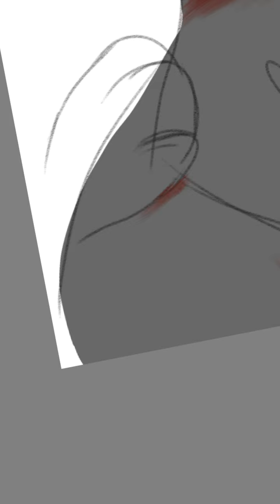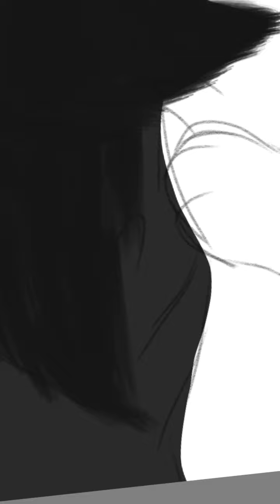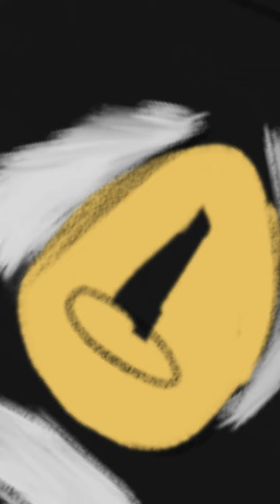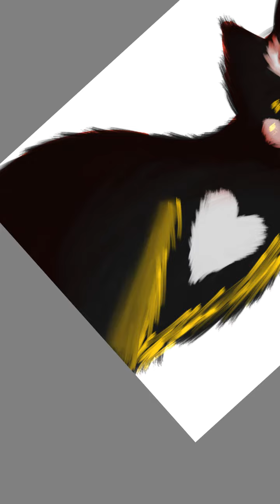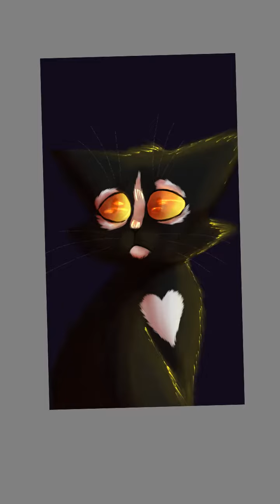Ravenpaw Warriors Speedpaint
Hi guys! I worked really hard on this speedpaint so I hope ya like it!😄😄😄